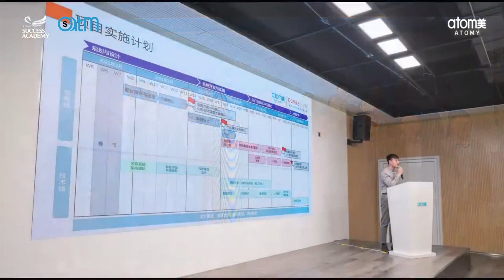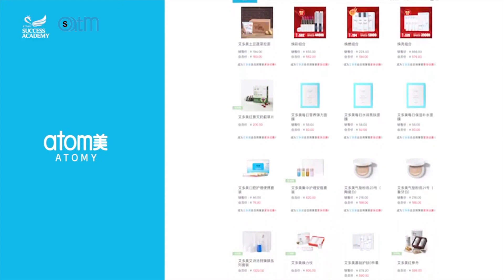艾多美与阿里云合作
2021年2月24日
艾多美正式与阿里云(Alibaba Cloud CDN) 签订合作协议与艾多美达成战略合作关系， 艾多美商城2.0与阿里巴巴旗下阿里云计算有限公司联合打造通过全球领先的云端计算及人工智能科技为商城2.0提供安全，可靠计算和数据处理能力，同时将艾多美产品，销售，物流，服务，品牌等11大要素相互联通到一起组成全新的独立韩国运营的艾多美商城，为我们艾多美会员提供更加优质的服务，该系统预计将在2021年9月份与大家见面